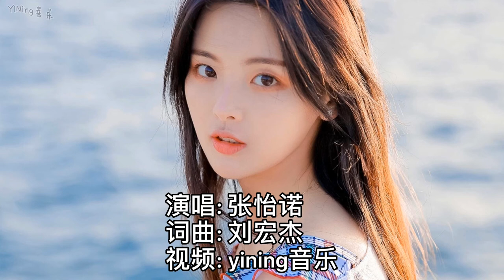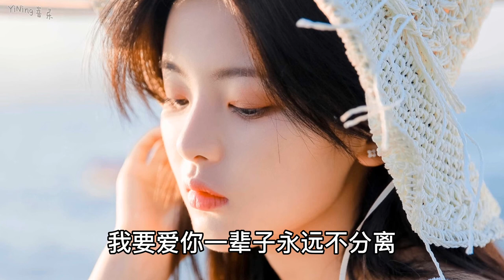张怡诺新歌《我要爱你一辈子》永远不分离 声音甜美句句暖心 好听